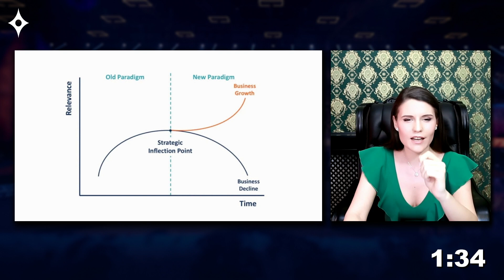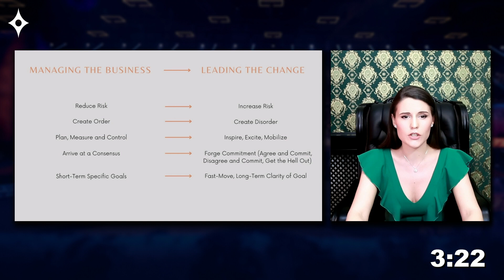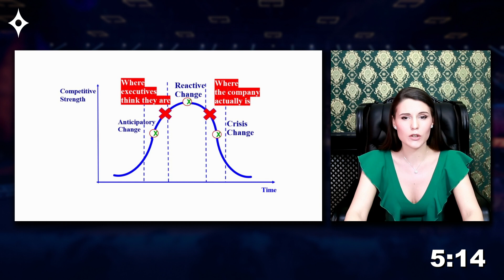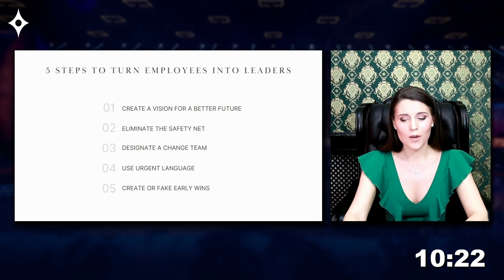Karina Ochis - Be the Leader Maker Transform your Employees Into Leaders and Lead Disruptive Change